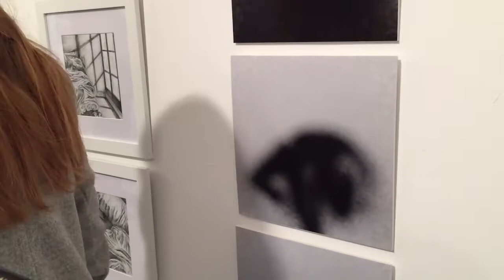CHEAPART Αthens 2021, "Size the Moment!"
Participating artists: Christos Alatsakis, Eleftheria Alexandri, Sophia Argyrou / Maria Gyftopoulou, Stavros Bonatsos, Aggeliki Chrysou, Piyi Daniilidi, Eirini Dapoulaki, Elizabeth Dionyssopoulou, Nikolas Dorizas, Makis Fioros, Vasilis Fotsinos, Gasper Pop Age, Dimitris Gelbouras, Aggelos Giannoulis, Alexandros Kapetanou, Dimitrios Kapetanou, Evie Kaplani, Evita Karakatza, Vassiliki Karapanagiotidou, Nicholas Karathanasis, Angie Karatza, Eleni Kastrinogianni, Elli Katsara, Stella Kechagioglou, Rodanthi Kollia Rizou, Nina Kotamanidou, Lena Koutsaftaki, Ioulia Ladogianni, Elli Lampadaridou, Semina Lantavou, Myrto Liotsou, Konstantia Macre, Dorina Malliou, Ntia Manesi, Marion Emmanuela Maniou, Antigoni Manolidou, Matina Mavronikola, Kyriaki Mavroudi, Anthia Mega Chavre, Tamara Mladenovic, George Panagiotakis, Despoina Pantazi, Panagiotis Papadopoulos, Niki Payiases, Leftheris Plakidas, Panos Pristouris, Geeta Roopnarine, Eirini Roumpi, Alexandra Sarah, Antonis Savvoulidis, Nicole Sekara, Tania Siopi, Konstantinos Spyrellis, Amalia Stavroulaki, Nikoletta Theodoropoulou, Haroula Theodorou, Georgia Theologou, Georgia Trouli, Maria Tsesmeli, Eleni Tsoni, Emy Tsougkari, Evridiki Vasilikou-Papantoniou, Christiana Vouzouni, Konstans Zafeiri Inlenso, Konstantina Zompola, Maria Zygomala. Parallel:

The Earth and the Hand
Sunday Dec.12 – Thursday Dec. 16, 2021
For the first time, CHEAPART’s first floor will host an exhibition of ceramic works by selected artists.
Participating artists: Dimosthenis Bogiatzis, Marilia Kolibiri, Katerina Michalarou, Nasia Pavlidou, Niklas, Kleopatra Tsali

Fashion exhibition Markellos Nyktas
Friday 17/12, Saturday 18/12, Sunday 19/12

Fashion presentation AGATHI by Kika
Monday 20/12, Tuesday 21/12, Wednesday 22/12

CHEAPART Athens 2021
Curated, coordinated by: CHEAPART Team
Georg Georgakopoulos, Fotini Kapiris
Anna Androulaki, Kornilia Androulaki

CHEAPART Athens 2021
Opening: Sunday, December 12, 2021, 15:00
Duration: December 12 – 23.2021
Hours: Monday – Sunday, 14:00 – 21:00